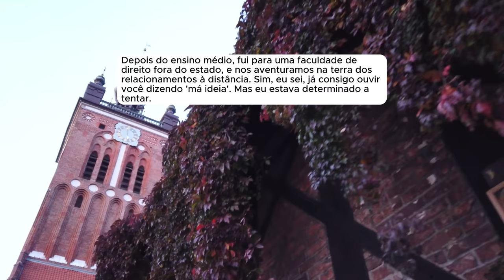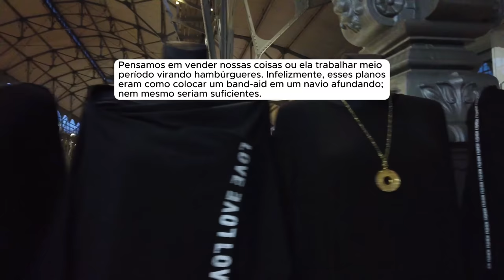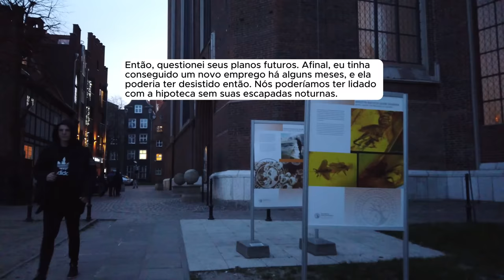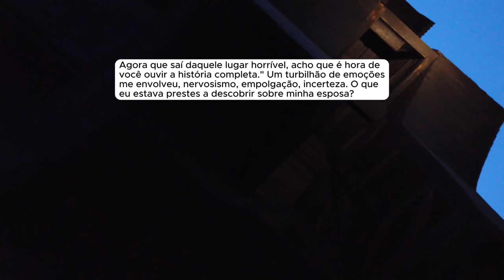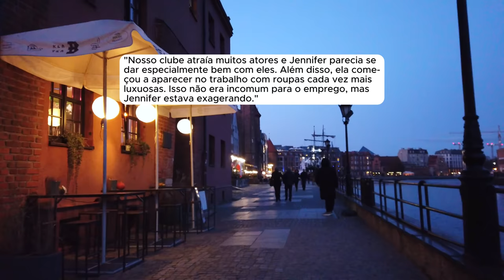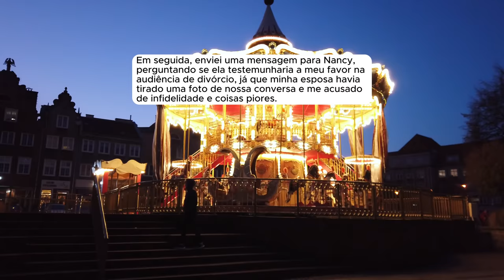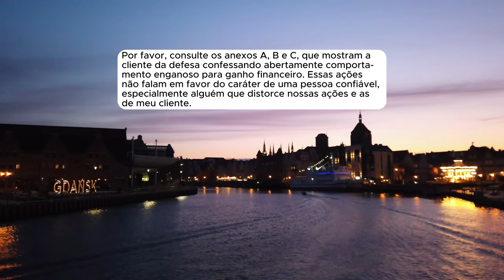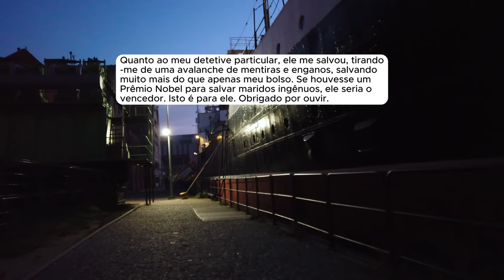🗿🍷Ela se arrepende de se juntar ao clube de traidores...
Sobre o Nobre do Reddit:
Capítulos
00:00 - Introdução
00:36 - Início da História